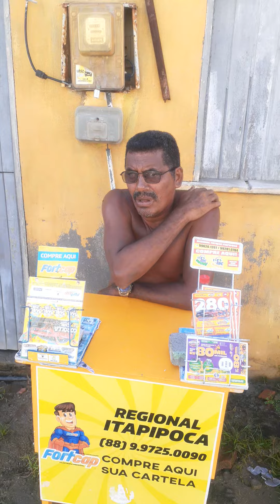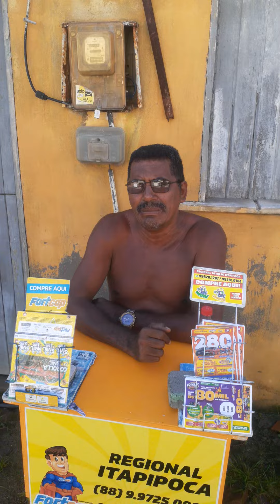frak vocalista profissional da banda tatinho itapipoca Ceará